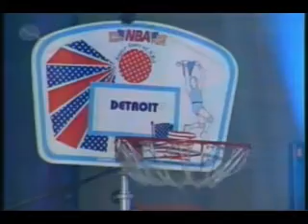Peter Armstrong Ondria a Stano Kropilak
Peter Armstrong Ondria a Stano Kropilak - Hello Dolly